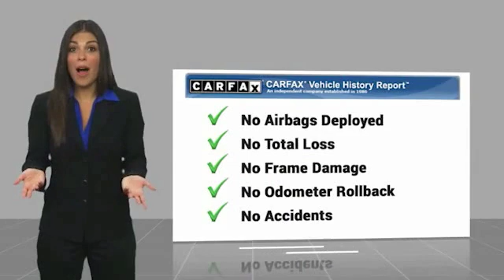2017 Ford Mustang Chandler AZ CCP2161A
2017 Ford Mustang GT Premium

Thanks for looking at this vehicle!  Earnhardt is a name you can trust  since 1951.  So you can trust this vehicle has been inspected and reconditioned - and is ready for you to take home - And, that aint no bull. * 8 Cylinder engine * * GREAT DEAL AT $32,998 *  * Check out this 2017 Ford Mustang GT Premium * * 2017 ** Ford * * Mustang * * GT Premium *  This White 2017 Ford Mustang GT Premium might be just the vehicle for you.  It comes with a 8 Cylinder engine.  Drivers love the beautiful white exterior with a red line interior.  Be sure of your safety with a crash test rating of 5 out of 5 stars.  No Bull is more than a slogan -  Its a way of life.  Its a way of doing business.  And it means - price wont get in the way of having happy customers.  Please make us an offer today!